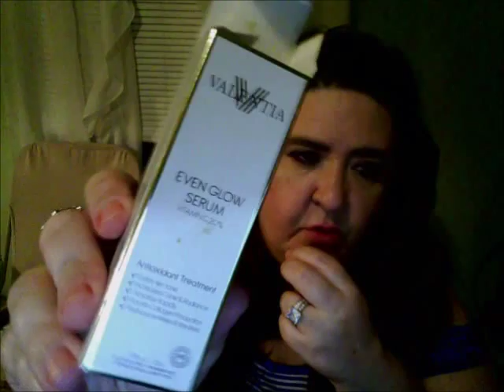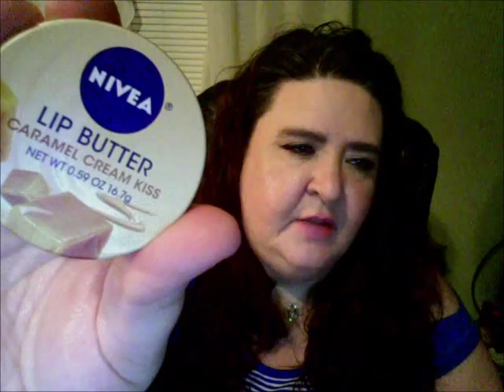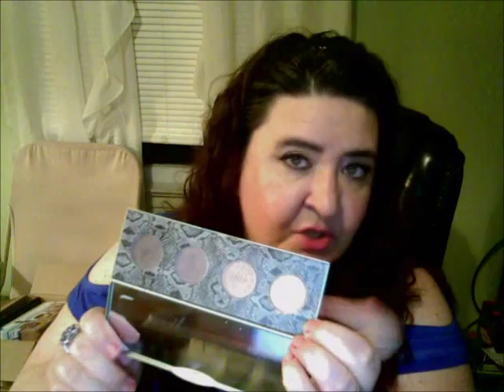June Favorites 2015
It's that time once again.. June Favorites hope you enjoy!! Don't forget to check below the see more tab for links to other channels and social media.